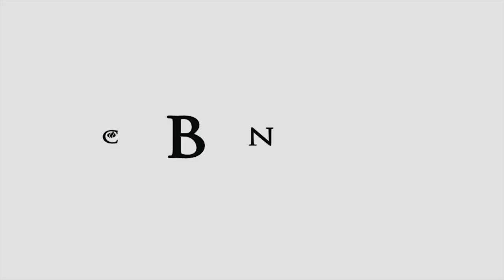American Combat Surgeon Returns from Iraq War Zone and Seeks Healing for PTSD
Combat surgeon Dr. Lee Warren treated countless patients in Iraq. When he returned home from the war, he found he needed healing for himself.